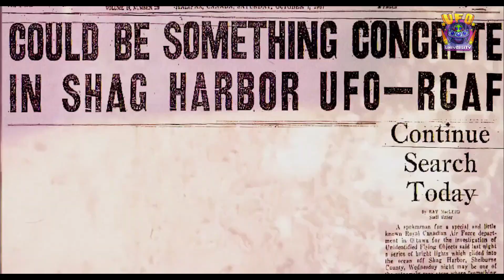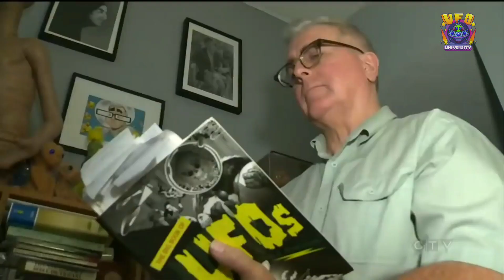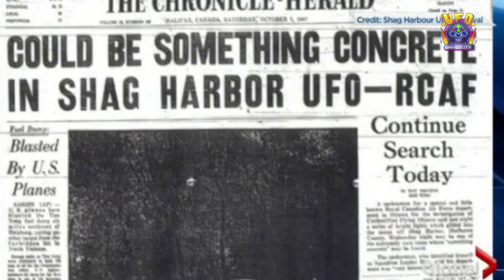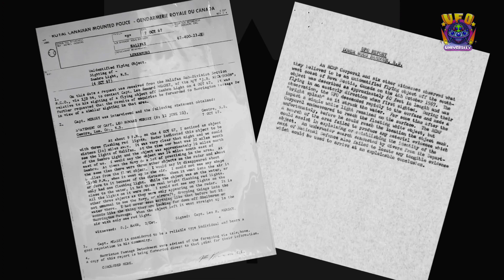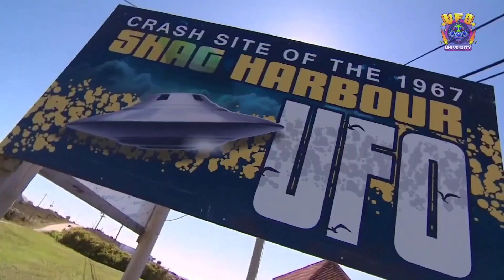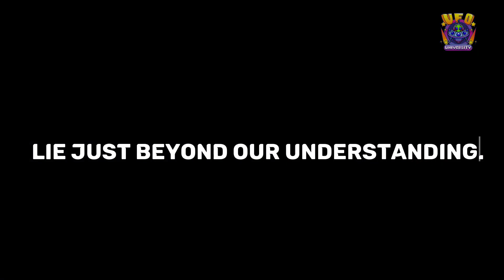They Don’t WANT you know about the SHAG Harbour UFO but have SHOCKING Hint for you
In this intriguing video titled "UFO Phenomenon: Unveiling the Secrets of Shag Harbour," we embark on a captivating journey to explore the enigmatic events that unfolded in the small fishing village of Shag Harbour.

Prepare to be amazed as we dive deep into the mysterious circumstances surrounding one of the most notable UFO incidents in history. Join us as we uncover the untold secrets and shed light on this perplexing phenomenon that has confounded researchers and skeptics alike.

In this comprehensive documentary, we bring you eyewitness accounts, expert analysis, and compelling evidence, carefully piecing together the puzzling details of the Shag Harbour incident. Discover the chilling testimonies of those who witnessed the strange lights descending into the ocean, sparking a whirlwind of speculation and intrigue.

As we unravel the layers of this extraordinary event, we reveal the tireless investigations carried out by esteemed experts, uncovering government documents and classified information to provide a clearer understanding. This thought-provoking exploration will challenge your beliefs and leave you questioning the existence of extraterrestrial life.

Our goal is to present an unbiased examination of the Shag Harbour UFO incident, separating fact from fiction and sparking meaningful conversations around this gripping topic. Whether you're a dedicated UFO enthusiast or a curious skeptic, this video guarantees a thought-provoking experience that will leave you craving for more answers.

Don't miss this opportunity to delve into the captivating world of unidentified flying objects and the intriguing mysteries they entail. Together, let's uncover the enigma behind the UFO phenomenon and expand our understanding of the universe.

✅Video Timestamp
0:00 Introduction
0:20 Chapter 1
0:38 witnesses
1:03 Chapter 2
1:18 RCMP Officers
1:42 Chapter 3
2:19 Chapter 4 The Investigation
2:57 Chapter 5
3:44 Chapter 6 The Government 📂 Files
4:17 Chapter 7 The Legacy
4:55 Conclusion

We don't intend to use it for commercial purposes. Copyright Disclaimer under section 107 of the Copyright Act 1976, allowance is made for “fair use” for purposes such as criticism, Comment, news reporting, teaching, scholarship, education, and research Fair use is a use That is permitted by the copyright statute and would otherwise be infringing.

Regards,